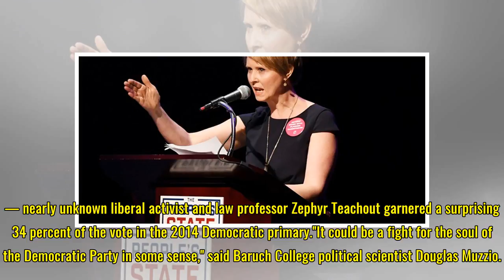'Sex and the City' star Cynthia Nixon running for New York governor